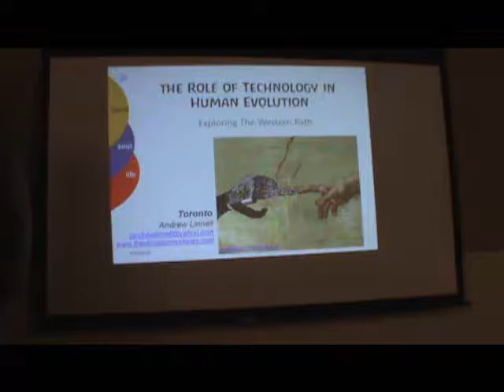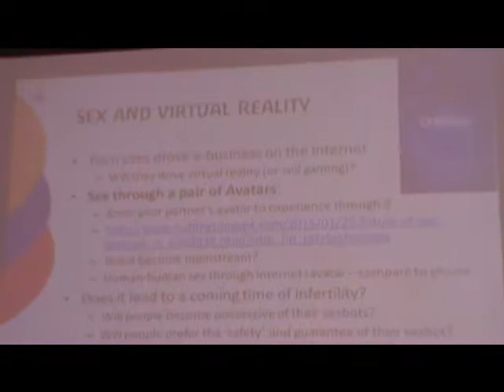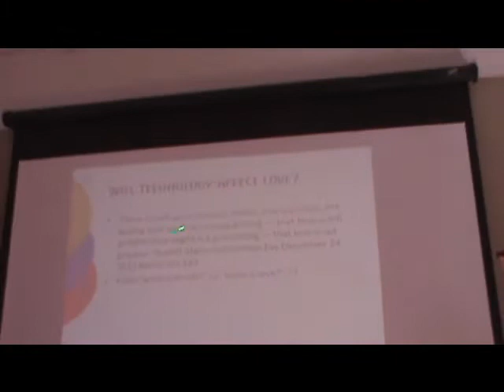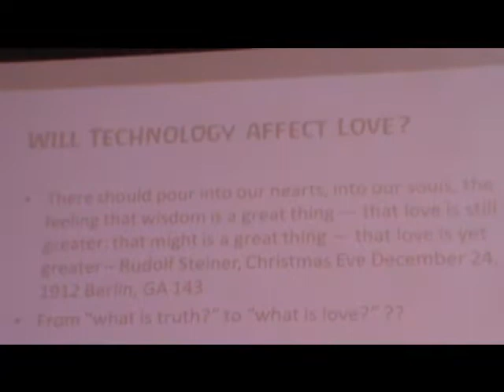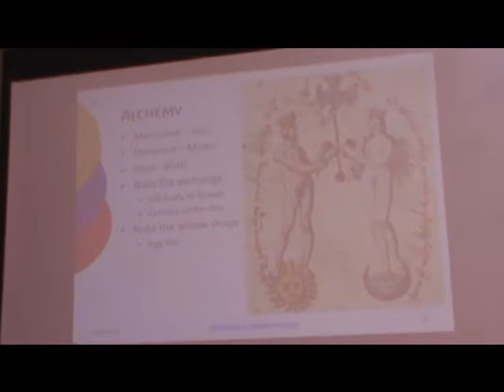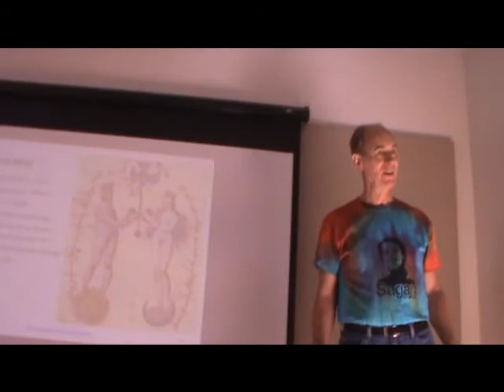2016 Andrew Linnell in Toronto part 14